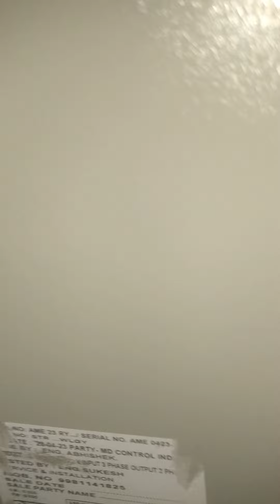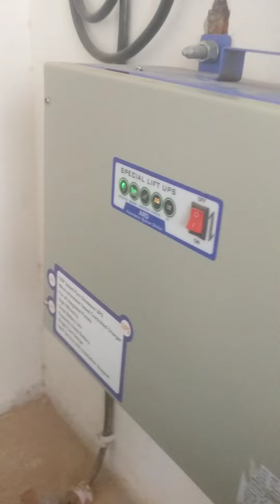MD CONTROL PENAL AND ARD WAIRING CONECTION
md control PENAL
md ard wairing connection
md control manual wairing
md control PENAL 8000